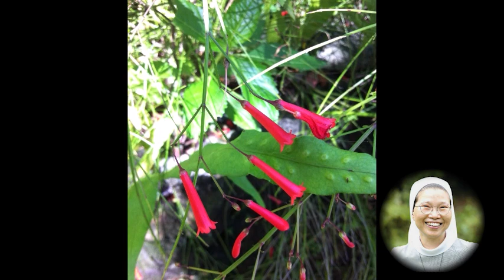외딴 곳으로 가서 좀 쉬어라, 김연희마리아 수녀, 평화계곡, 매일5분, 아침묵상, 0206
공동체의 기름은 지친 영혼에게 생기를 돋게 해주고 쉬면서..